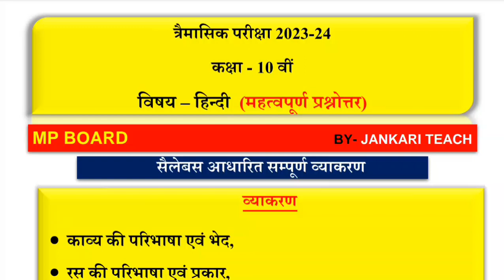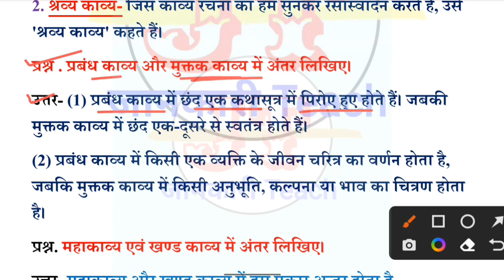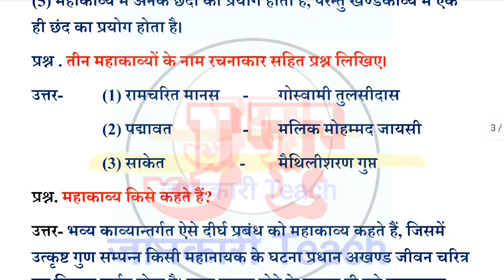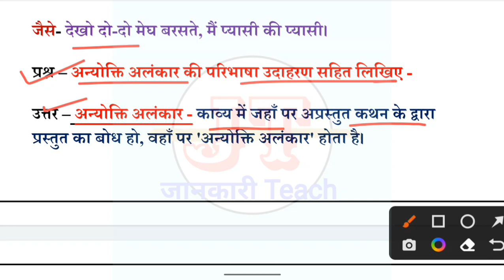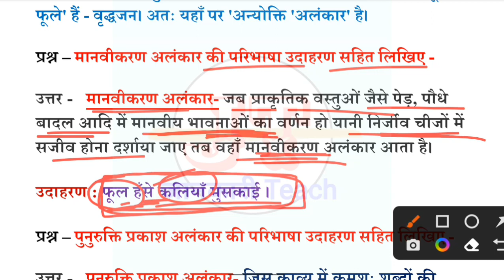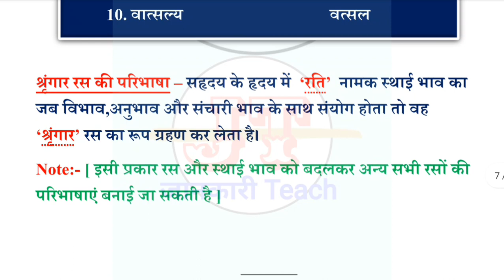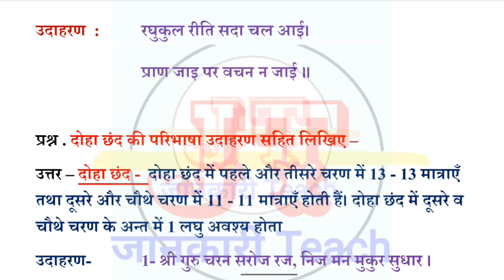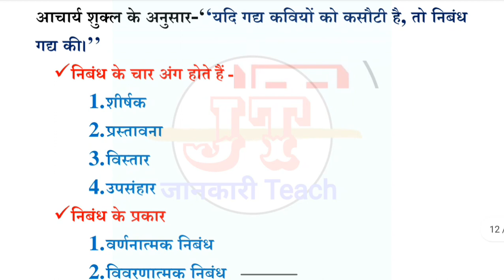Class 10th Hindi Trimasik Pariksha Paper 2023-24 important question| कक्षा 10 हिन्दी त्रैमासिक पेपर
About the video :
Hello Student's, in this video we will discuss top imp questions of class 10th Hindi Vyakaran which is very very most important for your upcoming quaterly exam 2023-24.

class 10th hindi trimasik Pariksha paper 2023 important questions answers
kaksha 10 hindi trimasik important question
trimasik paper kaksha 10 hindi mpboard
mpboard kaksha 10 hindi important questions
class 10th hindi important questions trimasik mpboard
trimasik paper kaksha 10 hindi
trimasik pariksha kaksha dasvin
Hindi
class 10th Hindi trimasik paper
2023
class 10 Hindi trimasik paper
2023
2023-24
trimasik paper class 10th Hindi
trimasik paper class 10 maths
2023
marathi
तिमाही पेपर
timahi paper kaksha navi
timahi paper 2023 class 10
english
timahi paper 2023 class 10 hindi
timahi paper ka time table